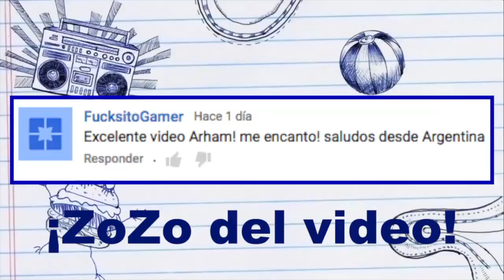¿Cómo hacer FRESAS de SANTA CLAUS?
¡Hey! Me llamo Arham y por lo general estoy aquí para contarte mi vida, consejos, ideas y hacer que todo lo que te cuente te ayude en la tuya. = )
VINE: ArhamZoZo
HeyHey: ArhamZoZo
KIWI: ArhamZoZo
CONTACTO